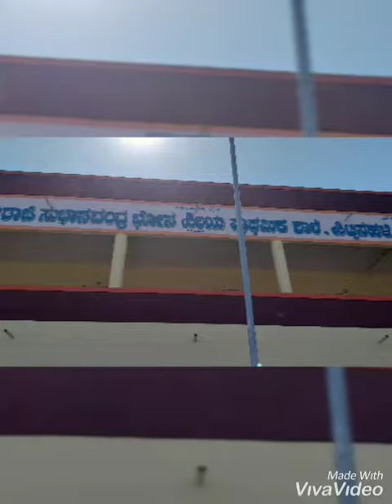ನೇತಾಜಿ ಶಾಲೆ ಹಿಟ್ಟಿನಹಳ್ಳಿ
ನೇತಾಜಿ ಶಾಲೆ ಹಿಟ್ಟಿನಹಳ್ಳಿ ನಡೆದ ಮಕ್ಕಳ ದಿನಾಚರಣೆ ಅಂಗವಾಗಿ ಆಟದ ಸ್ಪರ್ಧೆ ಏರ್ಪಡಿಸಲಾಗಿತು